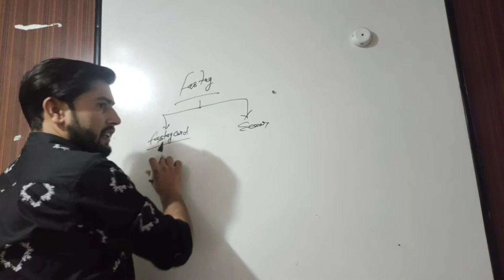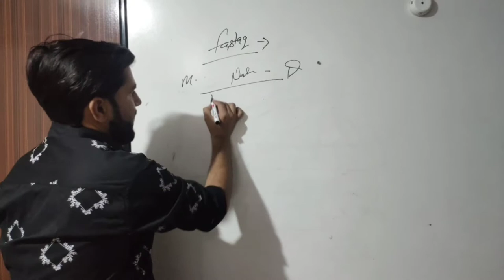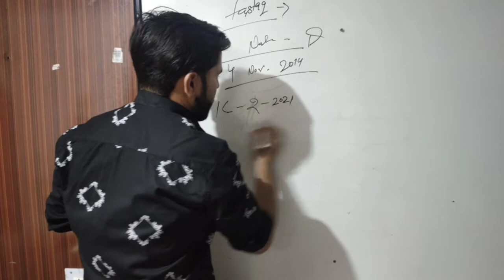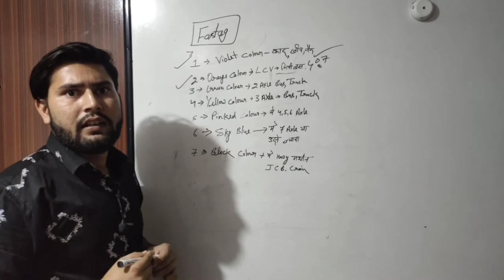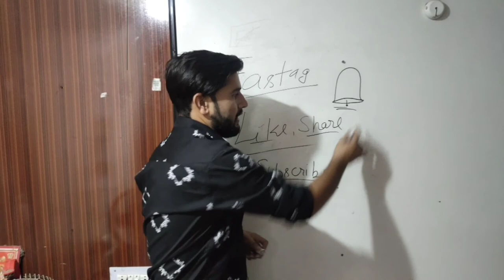What is fastag and how many type of Fastag . FASTAG फास्टैग क्या है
hello dosto
 Me aapka apna chota bhai DADA THAKUR .
ES video me fastag ke bare me btaya gya hai. ye kitne color ka hota he sari jankari di gyi hai video ko ant tak jarur dekhe